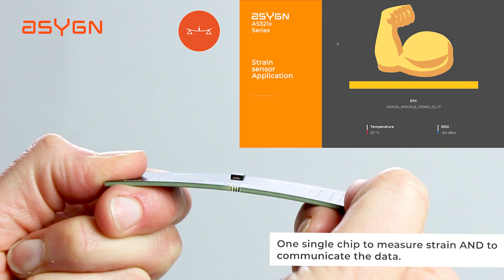AS321X - Strain application - ASYGN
A unique UHF RFID Battery-less internal strain sensor :

•Internal sensor
•Up to 6 meters
•Rain RFID compliant
•Batteryless